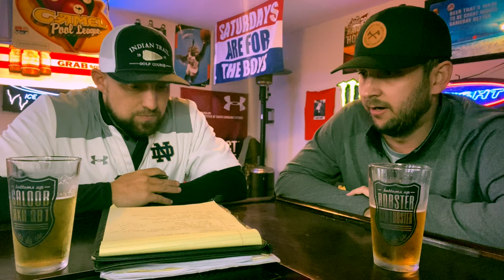R&G talk 2021 NFL Draft QBs - Trevor Lawrence, Justin Fields, Zach Wilson, Mac Jones and Trey Lance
Everyone assumes Trevor Lawrence is going #1 overal, does his injured shoulder throw a monkey wrench in the plans? Who’s the next QB off the board? We do a little GM’ing in the Justin Fields, Zach Wilson, Trey Lance, Mac Jones discussion.